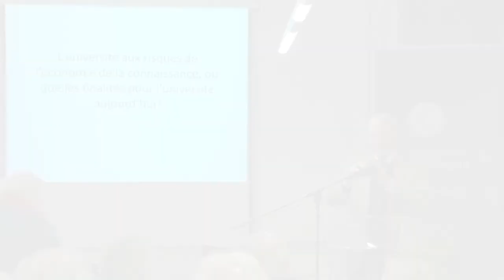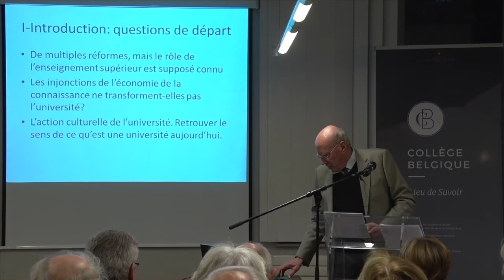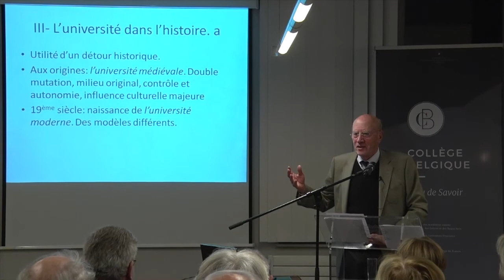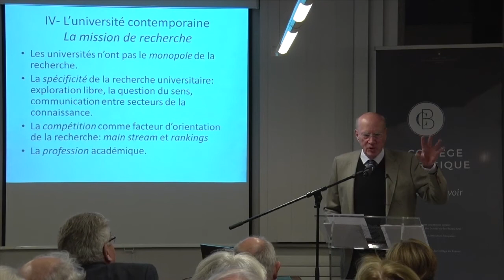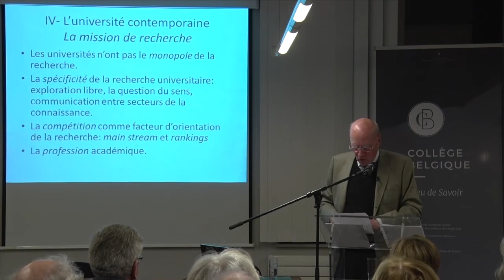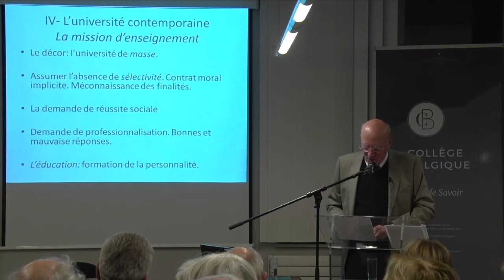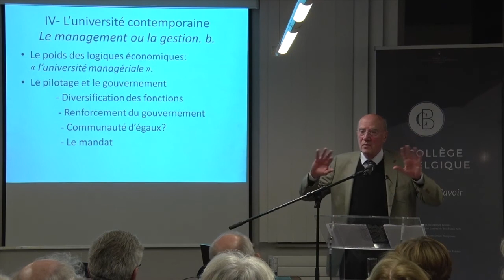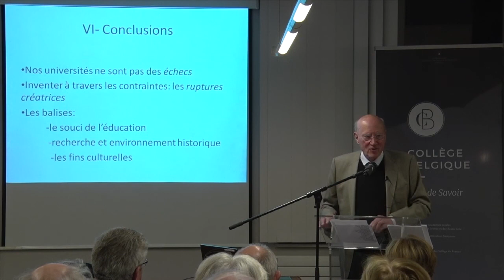L’université à travers les épisodes de réformes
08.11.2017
Michel Molitor